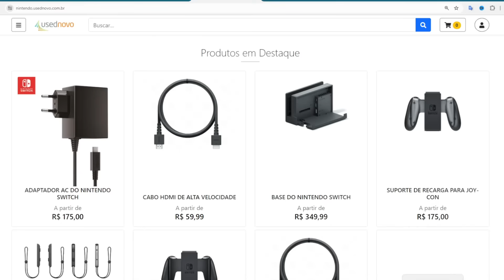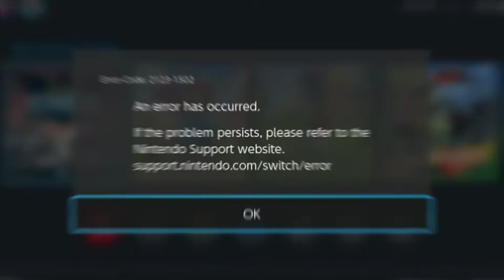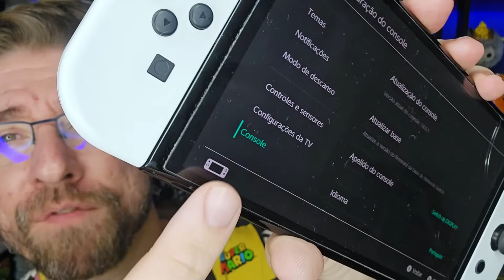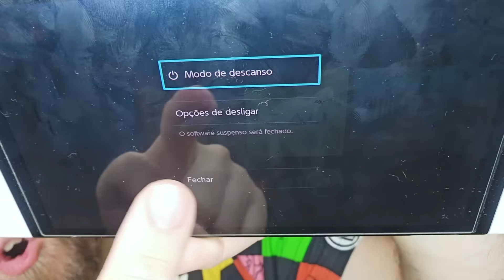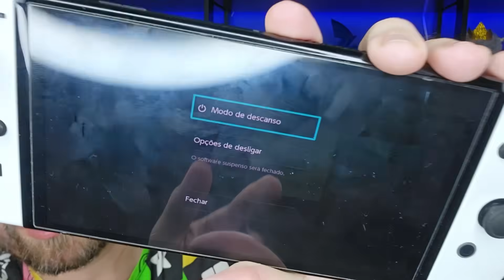CINCO MAIORES problemas do Nintendo Switch e COMO RESOLVER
➯ Precisa de reparo no SWITCH, incluindo OLED do Mario e LITE do Animal Crossing?
Entre em contato com a DEAL4B!
➯ DEAL4B é revendedor oficial de acessórios do Switch

[JOGO DIGITAL MAIS BARATO É NA NUUVEM!]
➯  A NUUVEM é parceira oficial Nintendo Brasil e vende jogos digitais da Nintendo, eShop cards e mais. Pague no boleto, PIX, parcelado e ainda ganhe cashback!

[JOGOS PARA NINTENDO SWITCH NACIONAIS É NA AMAZON!]
➯ Lista com jogos físicos NACIONAIS

[ONDE COMPRAR O SWITCH MAIS BARATO EM LOJAS OFICIAIS]
➯ Nintendo Switch OLED BRANCO

➯ Nintendo Switch OLED temático + SMASH BROS ULTIMATE

➯ Nintendo Switch LITE + Animal Crossing New Horizons Turquesa

➯ Nintendo Switch LITE + Animal Crossing New Horizons Coral

➯ Pro controller NACIONAL
➯ Pro Controller NACIONAL temático ZELDA
➯ Película de vidro Switch OLED

#00:00 | Introdução do vídeo
#00:27 | DEAL4B - autorizada oficial da Nintendo Brasil
#01:56 | ERRO para baixar jogos na ESHOP
#03:17 | Não conecta no Wi-Fi
#04:44 | Travamento tela preta ou laranja
#05:49 | Não consegue entrar em Switch Online Família
#07:44 | Tela do Switch com problema
#09:25 | Encerramento do vídeo